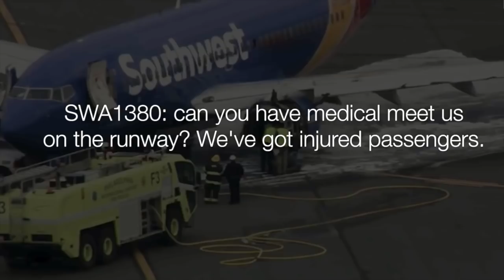Elle sauve la vie de centaines de passagers 🙏🏼 (vol SOUTHWEST 1380)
La pilote de ligne Tammie Jo Shults (56 ans) est la nouvelle héroïne des États-Unis après avoir ramené à bon port un Boing 737 de la SouthWest Airlines dont le moteur a explosé 20 minutes après le décollage de New-York

NOUVEAU : tu parles/écris ANGLAIS ? Youtube te donne la possibilité de sous-titrer mes vidéos. Alors aide-moi à INONDER le monde de mes idées : dans le menu déroulant, sélectionne "Sous-titres", puis "Ajouter des sous-titres". Tu peux également accéder à cette option depuis le lecteur vidéo en cliquant sur "… Plus" puis "Ajouter des traductions".